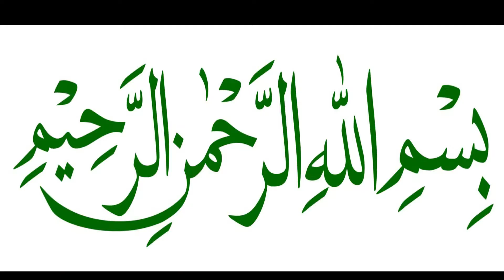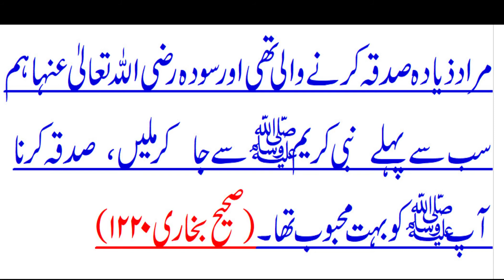Sab sy lamby hath wali biwi Sadqa ki fazelat Hadees Nabvii SAW Shahida Arshad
# shahida Arshad
Ahadees mobarka
gralo totky